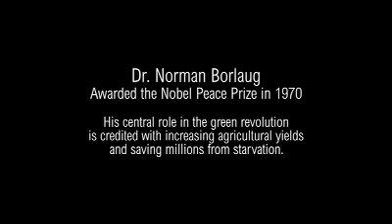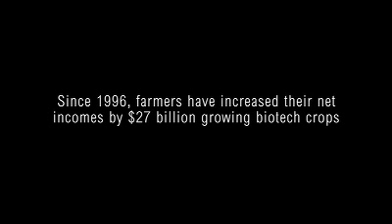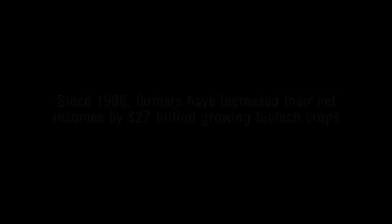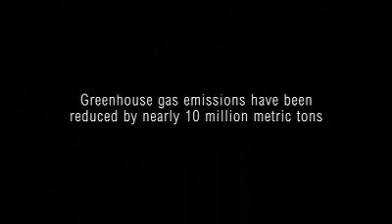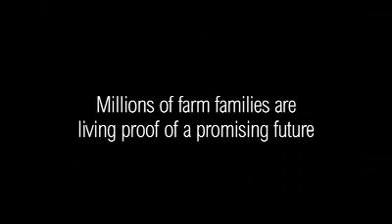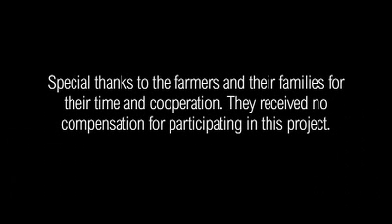The Benefits of Plant Biotech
Consistent Results for Farmers Worldwide

Farmers from 8 countries share personal experiences about the specific benefits plant biotechnology has delivered to their farming operations, families, communities and the environment.